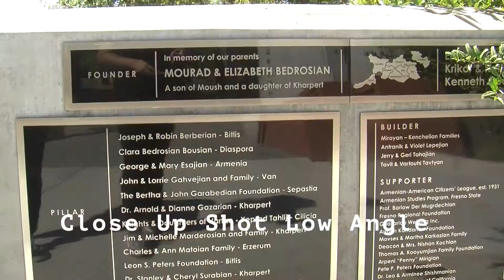MCJ 115 MW: Armenian Genocide/ Peace Garden | B-Roll Project | Mikayla Avitia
Armenian Genocide/Peace Garden
An exercise produced in the Fall 2018 MCJ 115 Field Video Production Class for the B-Roll Project. Professor Candace Egan.
Produced by:   Mikayla Avitia, September 24, 2018